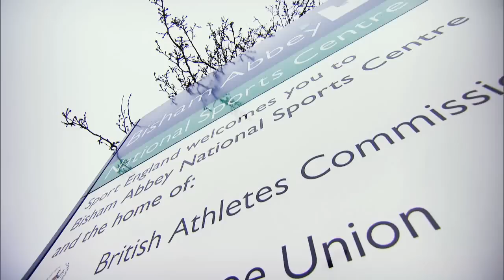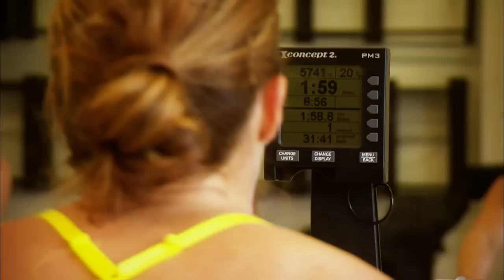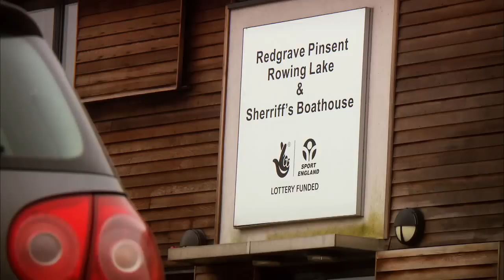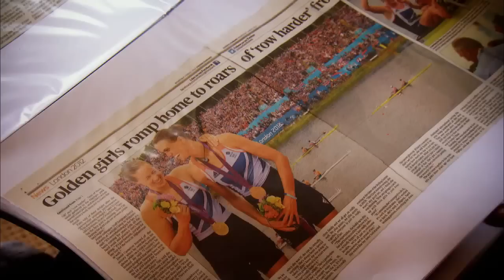Helen Glover and Heather Stanning on Trans World Sport